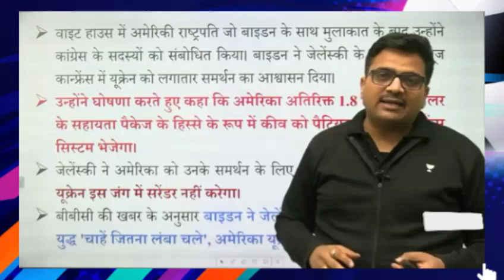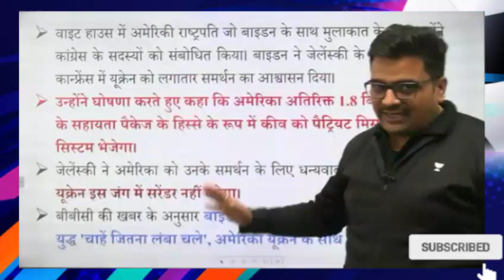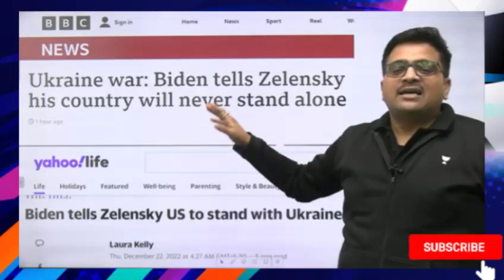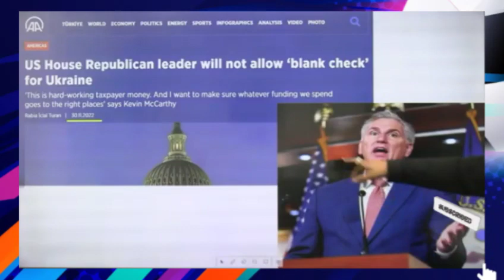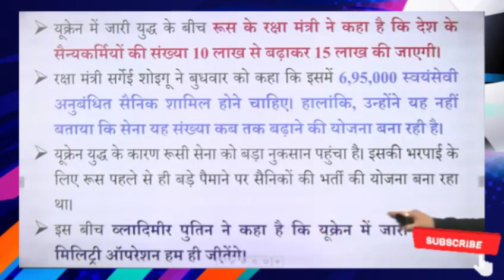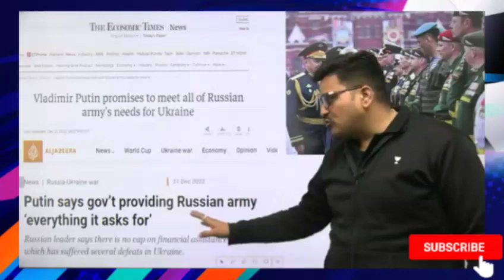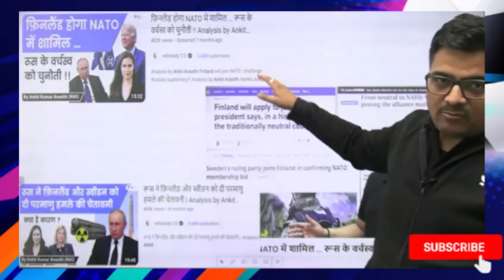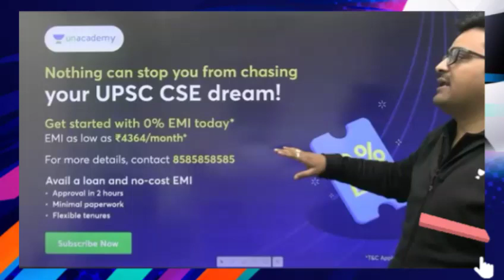ज़ेलेन्स्की पहुंचे अमेरिका रूस ने कहा अब बढाएंगे डेढ़ लाख सैनिक Analysis by Ankit Avasthi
GK Questions series by Ankit Sir :-

UPSC CSE Combat on 17th july at 11AM

Zelensky reached America. Russia said now it will increase one and a half million soldiers Analysis by Ankit Avasthi

ankit awasthi biography
ankit awasthi salary
ankit awasthi upsc
ankit awasthi date of birth
ankit awasthi iit kanpur